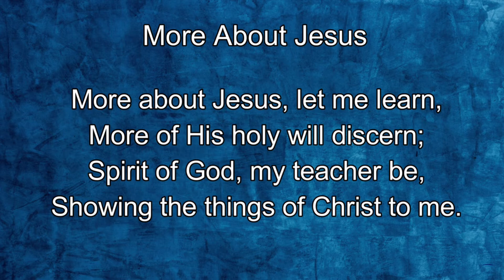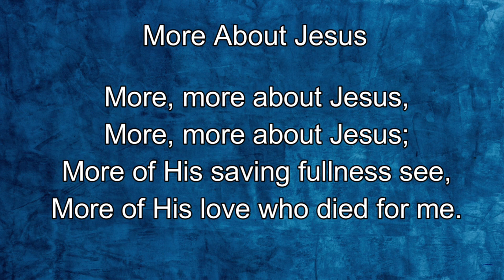245 – More About Jesus (with vocal)